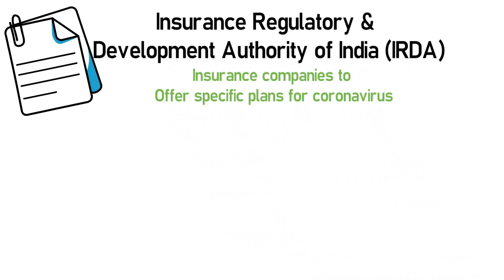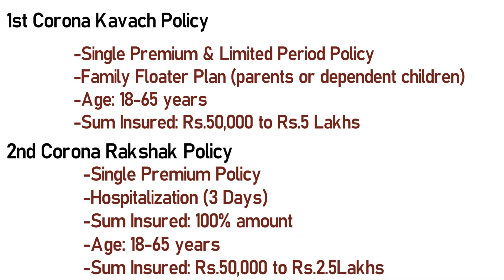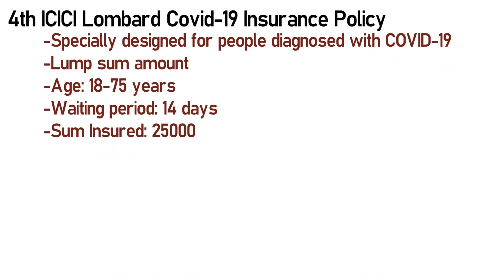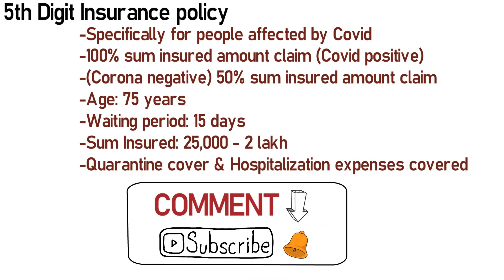COVID-19 Health Insurance Plans | Protection Against Coronavirus | Insure Yourself against COVID-19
This video describes 5 COVID-19 Health Insurance Plans Indian insurance companies are offering to the customers in this pandemic. Compare these plans & choose the suitable one for you and your family.